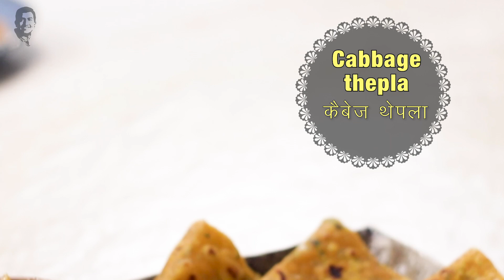Cabbage Thepla | कैबेज थेपला | Sanjeev Kapoor Khazana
The classic Gujarati snack gets a new twist with cabbage. If you want to try something hatke, this thepla recipe is for you.

CABBAGE THEPLA

Ingredients

½ small cabbage, finely chopped
1½ cups whole wheat flour
1½  tbsps gram flour (besan)
1 tsp ginger-green chilli paste
1 tsp red chilli powder
½ tsp turmeric powder
Salt to taste
2 tbsps freshly chopped coriander leaves
½ tbsp white sesame seeds
½ cup yogurt
1 tbsp oil + for drizzling
Chunda to serve

Method

1 In an electric mixer bowl, add whole wheat flour, gram flour, ginger-green chilli paste, red chilli powder, turmeric powder, salt and chopped coriander leaves.
2 Add sesame seeds and cabbage, add yogurt and mix using a hook attachment to form a semi soft dough.
3 Add oil and knead again till well combined. Divide the dough into equal portions and roll each portion into thin discs.
4 Heat a non-stick tawa, place the prepared disc on it and cook for 30 seconds one each side.
5 Drizzle oil and cook till golden and light brown specs appear on both sides of the thepla.
6 Serve hot with chunda.